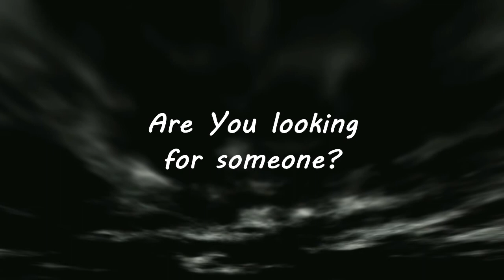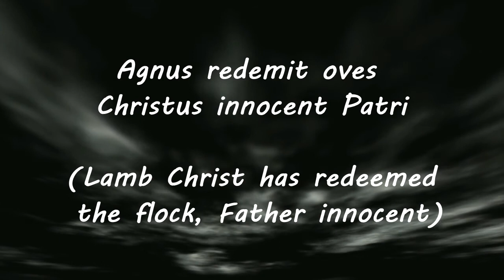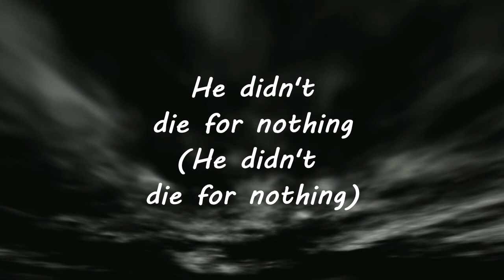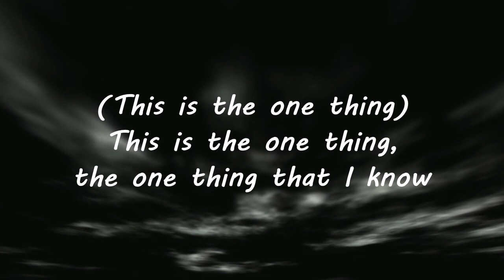Liquid with lyrics - Jars of Clay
Lyric video of Jars of Clay's Liquid